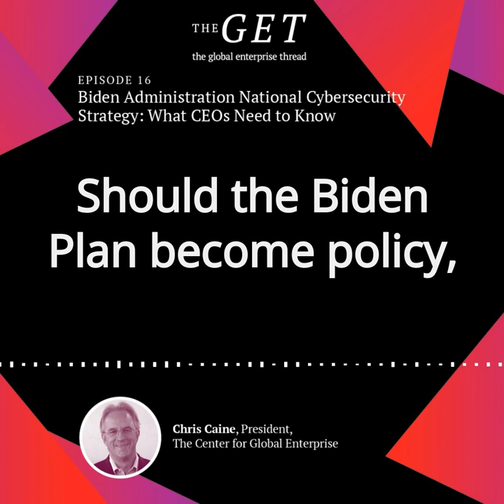Biden Administration National Cybersecurity Strategy: What CEOs Need to Know – Part 1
🎤 CGE President Chris Caine shares his perspective on how Biden's National Cybersecurity Strategy impacts businesses in the latest episode of The GET podcast. He is joined by Cyber Readiness Institute's Karen S. Evans and CGE Chairman Sam Palmisano.